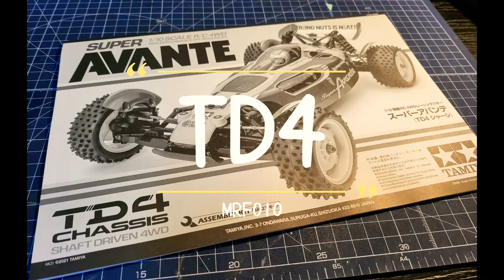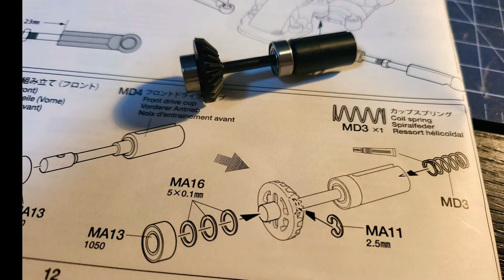MRF010 TD4 間に合いました！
11.28　4WDビギナーズクラスに出場させるTD4が間に合いました！

こるで、TT-02B 13.5 ストックと2クラスえんとりーです。

天気も良さそうでたのしみー！